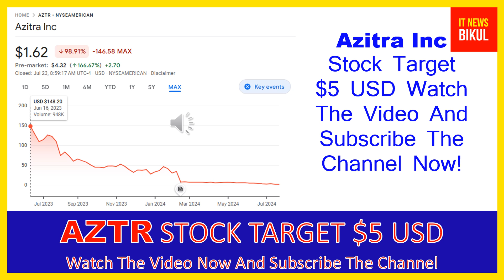AZTR Stock - Azitra Inc Stock Breaking News Today | AZTR Stock Price Prediction | AZTR Stock Target